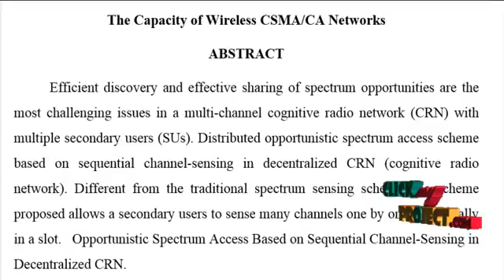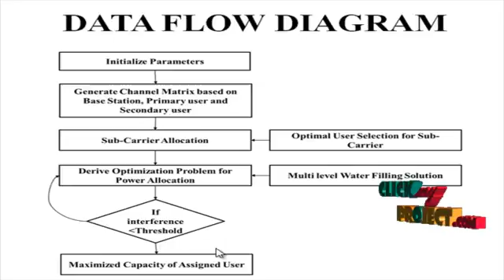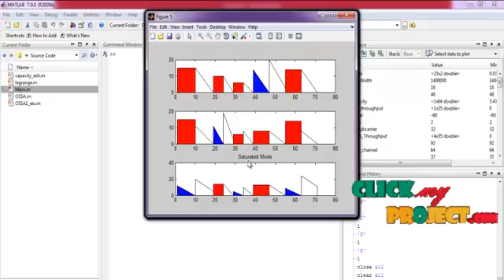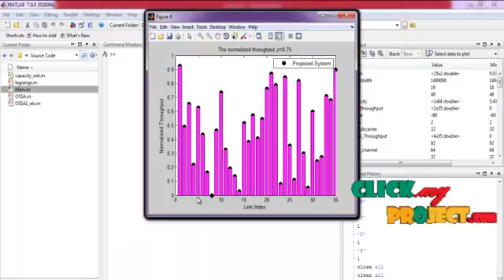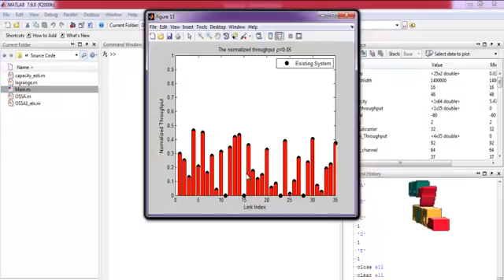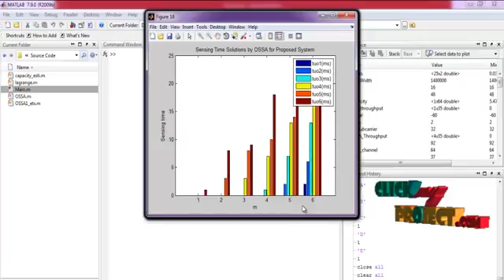The Capacity of Wireless CSMA/CA Networks | Final Year Projects 2016